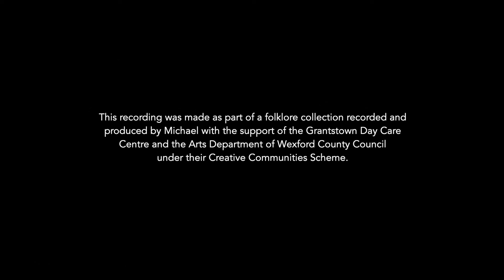Ned Finn and Bobby English - Memories of farming and country life from Co. Wexford.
Recorded by Michael Fortune in Grantstown Day Centre, Grantstown, Co. Wexford on the 8th of April 2024.

This recording was made as part of a folklore collection recorded and
produced by Michael with the support of the Grantstown Day Care
Centre and the Arts Department of Wexford County Council
under their Creative Communities Scheme.

List of Contents:

Traan Water
No work on Sunday
People took the word of the priest
Lent and dances in the diocese of Ferns
Roasted herring
“In the name of God, we’ll make a start” - When starting a new job.
Story about using binder and training a sulky horse.
Bobby’s mother saying a prayer and wishing luck